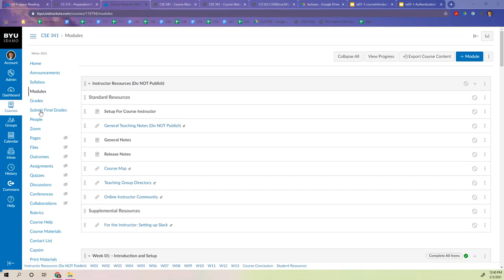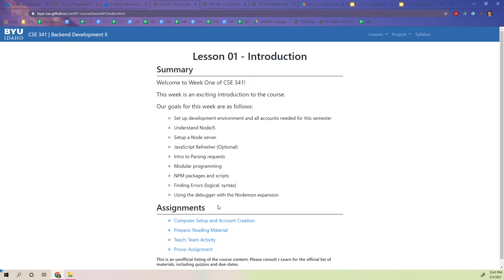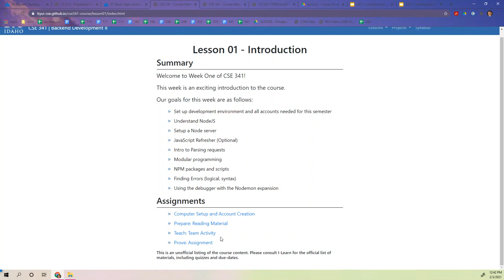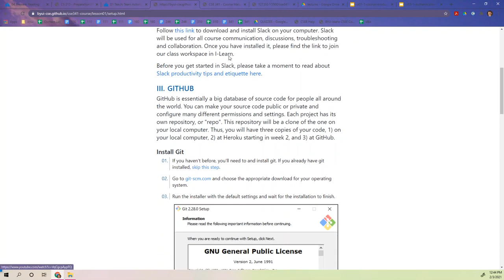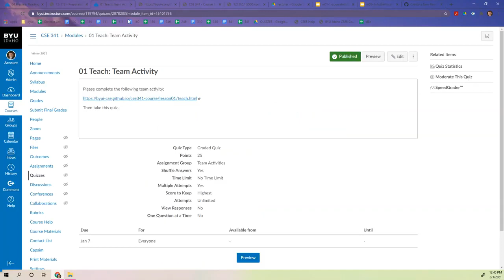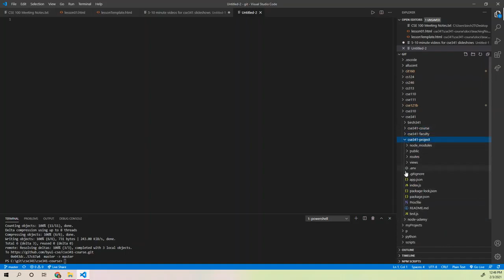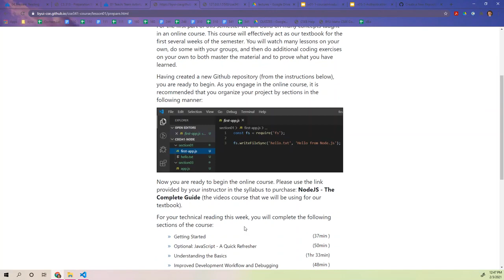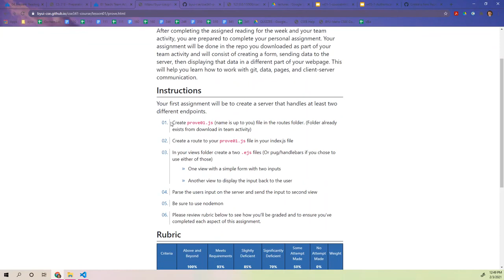CSE341 onlineVideo lesson01